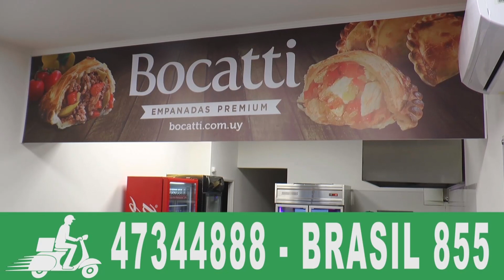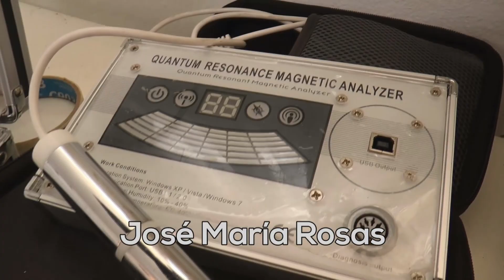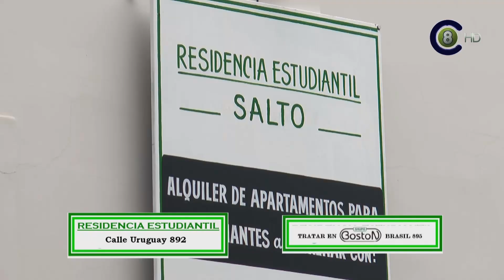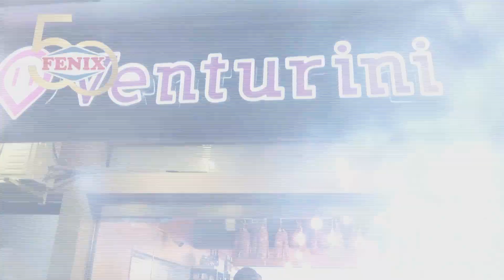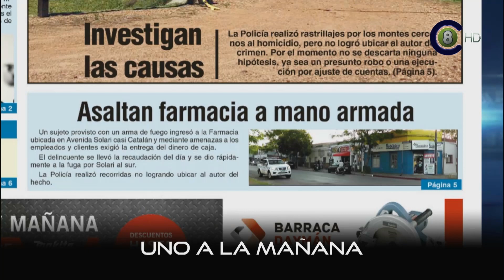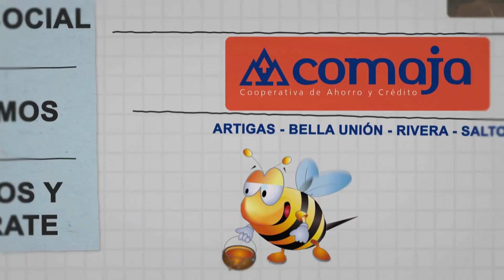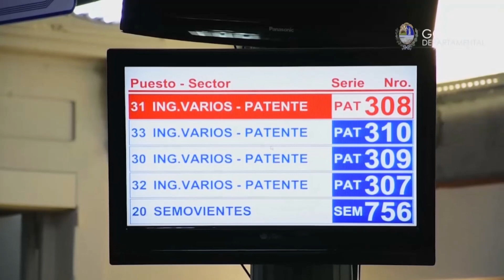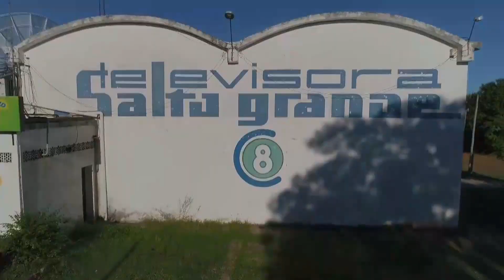Uno a la Mañana 14-12-18 (HD)